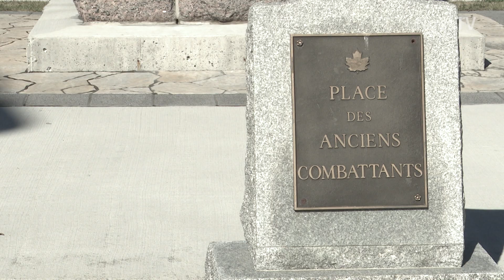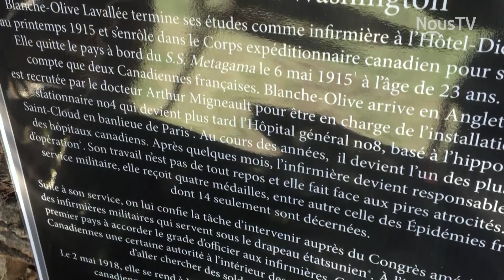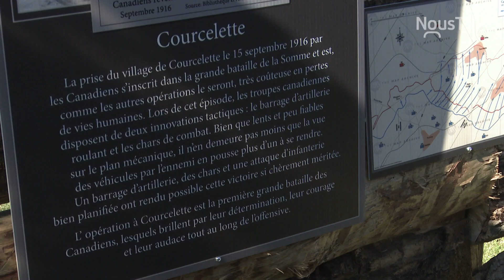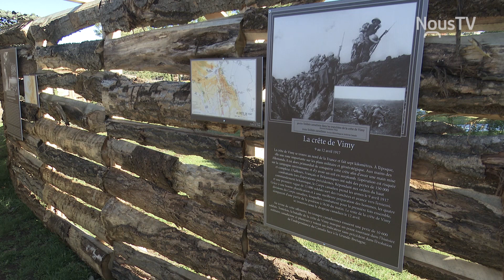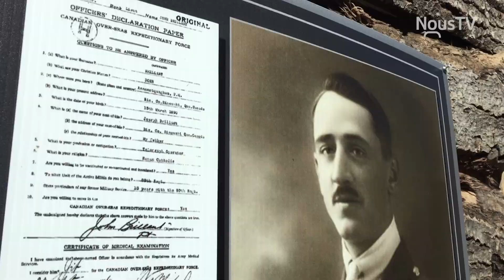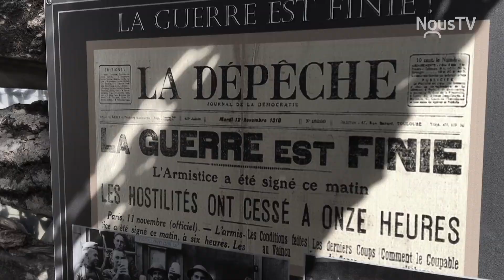100e anniversaire de la fin de la première guerre mondiale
Un reportage de l'émission Connecté Rimouski à